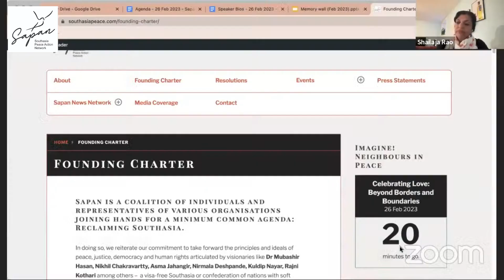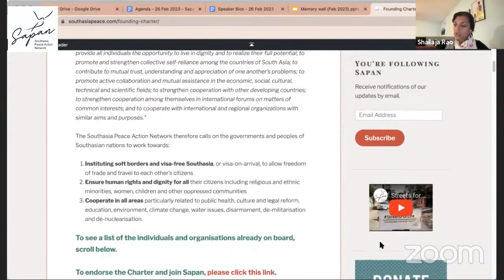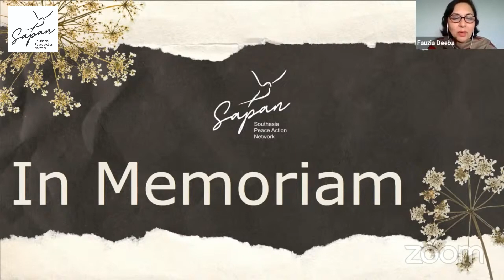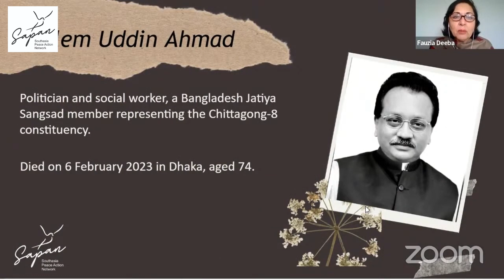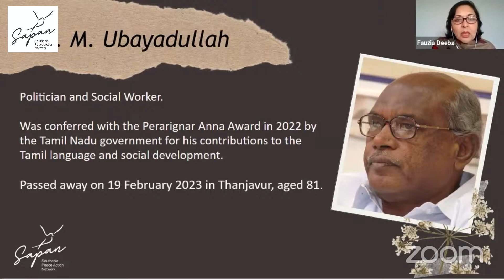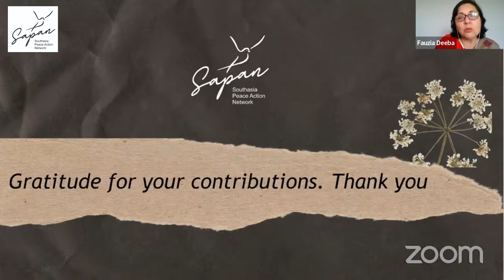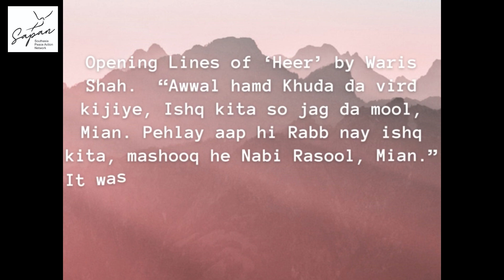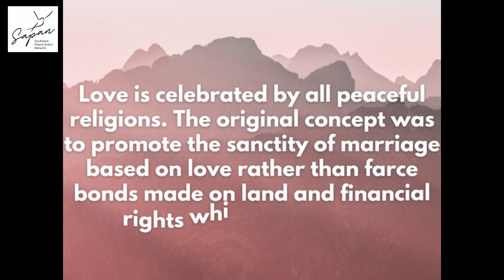Celebrating Love: Beyond Borders and Boundaries | Southasia Peace Action Network - Sapan Event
Love often comes with challenges everywhere. In Southasia, the obstacles can be even more pronounced – ranging from barriers of caste, class, gender, tradition and religion, exacerbated by the increasing politics of hatred and violence.

Southasia Peace Action Network (Sapan) held a discussion ‘Celebrating Love: Beyond Borders and Boundaries’ on February 26, 2023, to explore the unique experience of love in the region, to introspect on the barriers built against it, and be inspired by those who persist in following their hearts.

Event host: Beena Sarwar, journalist and founder-curator, Sapan

Discussion moderator: Aekta Kapoor, editor, eShe magazine, and founder-member, Sapan

Sapan Founding Charter presentation: Shailaja Rao, founder-member Sapan and board president Tasveer South Asian Film Festival

In Memoriam presentation: Dr Fauzia Deeba, former Council member HRCP,  physician and activist from Quetta based in New Jersey

Closing remarks: Kavita Ramdas, global advocate for gender equity and justice, and former director of the Women’s Rights Program at the Open Society Foundations

Featured speakers:

Asif Iqbal, co-founder of Dhanak of Humanity, an all-India nonprofit organisation working on the issues of right to choose in marriage and relationships, forced marriage and honour-based crimes since 2005

Jagmati Sangwan, feminist activist, volleyball champion and vice president of All India Democratic Women’s Association (AIDWA)

Malinda Seneviratne, former editor-in-chief of The Nation newspaper and award-winning poet in Colombo

Namrata Sharma, Kathmandu-based journalist and former president of Center for Investigative Journalism in Nepal

Natasha Ahmed, Bangladeshi activist and environmentalist based in Kolkata, India

Rubab Mehdi, a lawyer, interfaith leader and human-rights activist in Pakistan and the UK

Vincent Raj Arokiasamy (“Kathir”), co-founder of Tamil Nadu NGO Evidence, fighting against caste discrimination and standing up for inter-caste marriages